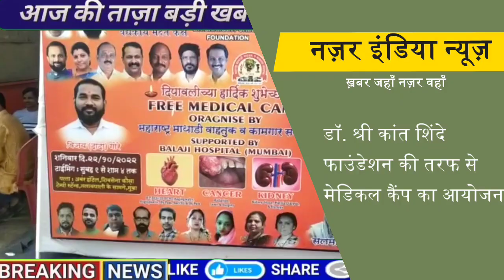शिंदे गुट शिव सेना से डॉ. श्रीकांत शिंदे फाउंडेशन की तरफ से फ्री मेडिकल कैम्प